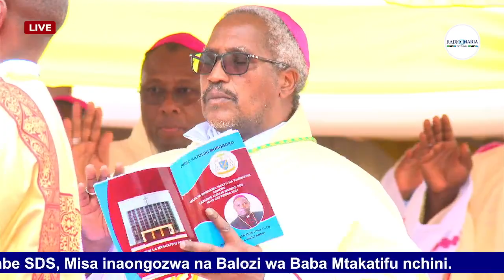Chozi lamtoka Mteule/ Tazama Kusimikwa kwa Askofu Lazarus Msimbe SDS/ Litania ya Watakatifu Wote